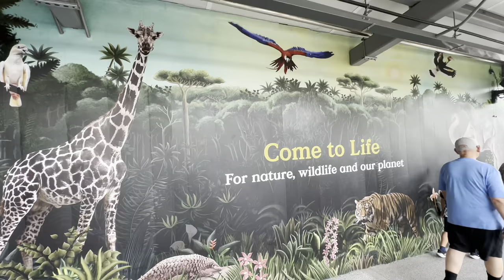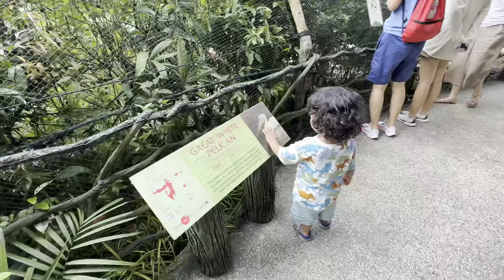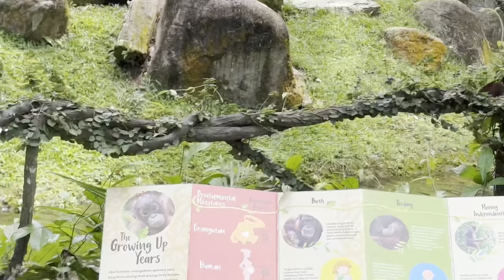Come Explore Singapore Zoo With Us! Part 1|singapore singapore vlog things to do in singapore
Hi Guys,
              On Day 3 we headed out to visit the iconic  Singapore Zoo. Vihaan thoroughly enjoyed and so did we. There were plenty of exotic animals to see and it was indeed a lovely and memorable experience. The zoo is vast hence we divided into two segments. Hope you guys enjoy the video and if you appreciate our work please don’t forget to like our videos and yes most importantly please comment in the section below as to what you liked about Singapore zoo. Thank you